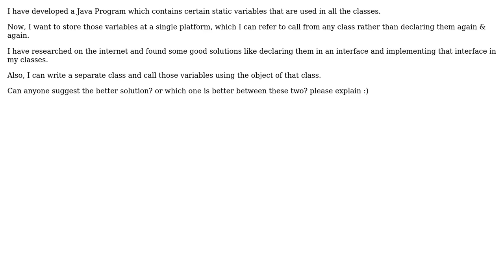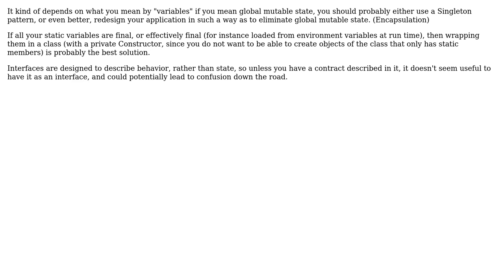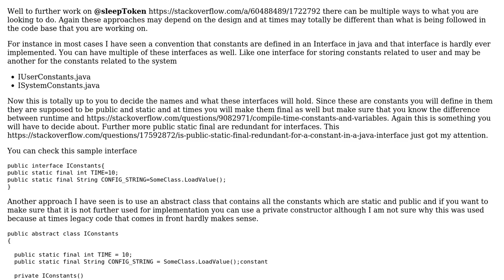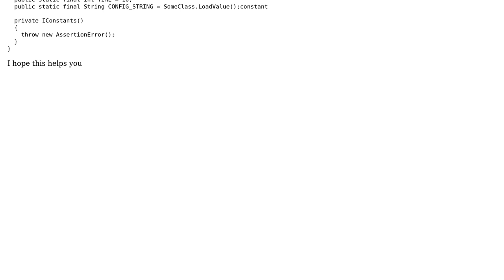Java: static variable declaration best practices (4 Solutions!!)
Java: static variable declaration best practices

With thanks & praise to God, and with thanks to the many people who have made this project possible! | Content (except music & images) licensed under CC BY-SA | Music | Images & others | With thanks to user sleepToken user Mikkel Lokke user Jawad-Dev user Fazle Subhan user DevX and the Stack Exchange Network Trademarks are property of their respective owners. You are responsible for your own actions.